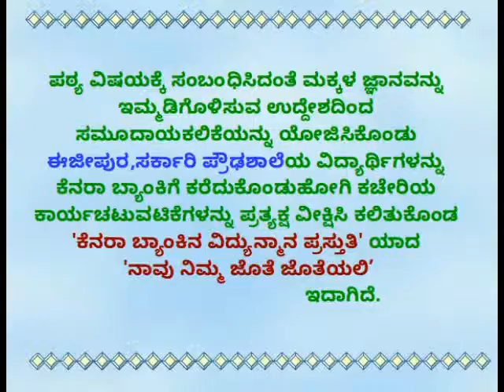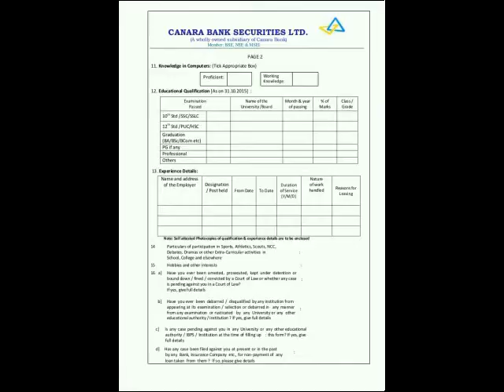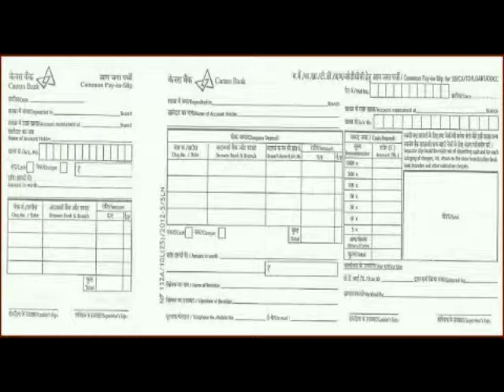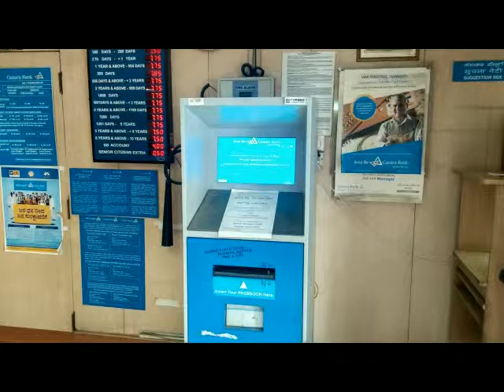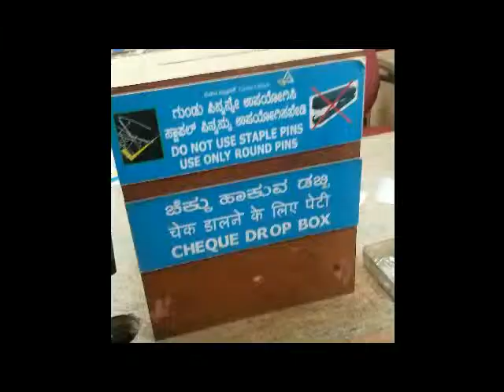GHS Ejipura, Bangalore south3 DST - Ejipura Canara bank